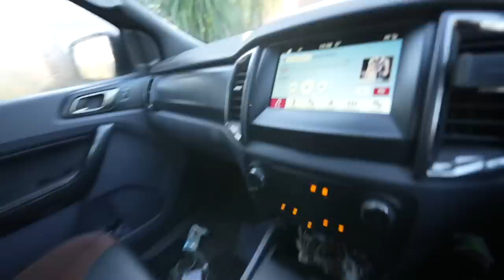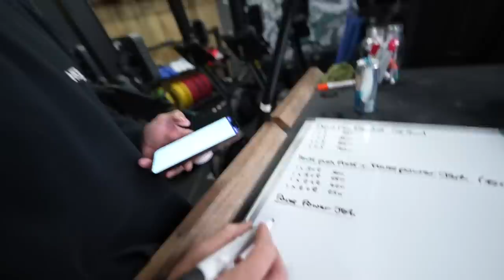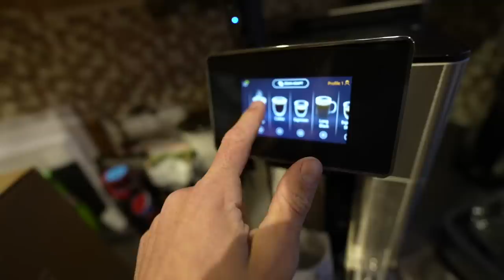I feel like I'm starting again